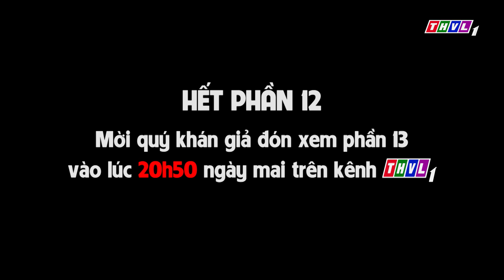CON THẦN MÃ - Phần 12 | Kho Tàng Phim Cổ Tích 3D - Cổ Tích Việt Nam Hay Mới Nhất 2023